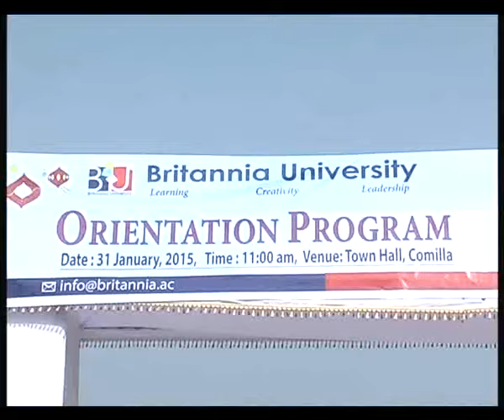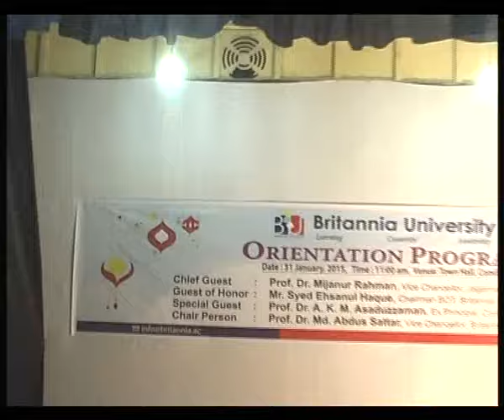Britannia University Orientation Program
UGC & Govt. of Bangladesh approved 1st Private University at comilla. Britannia University Orientation Program 2016.